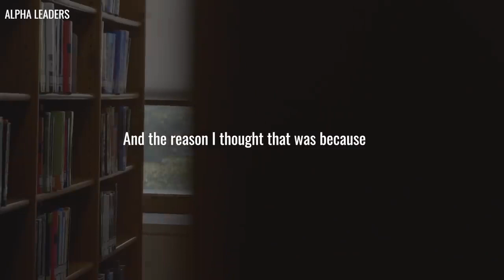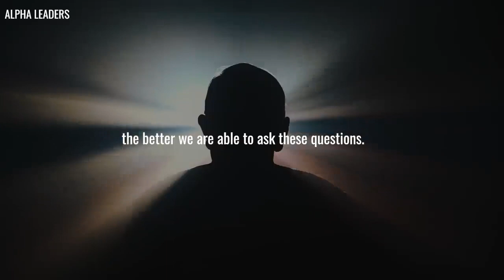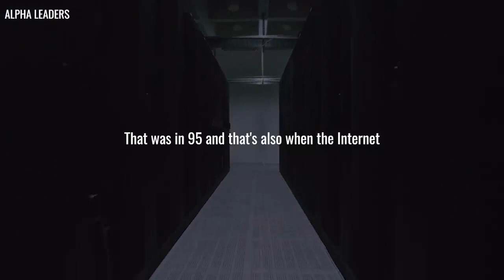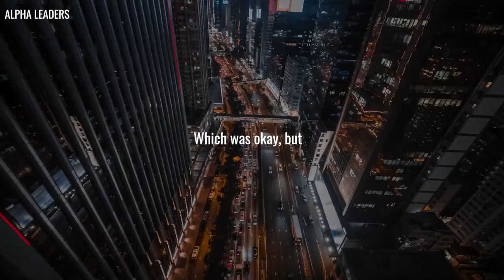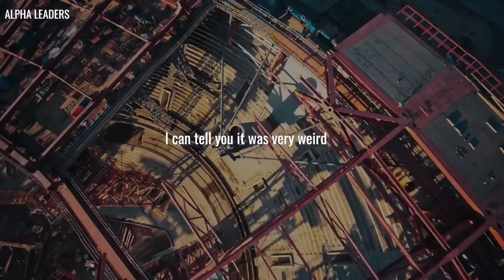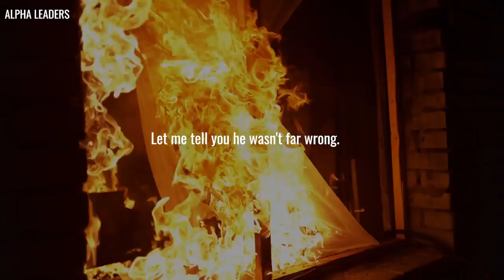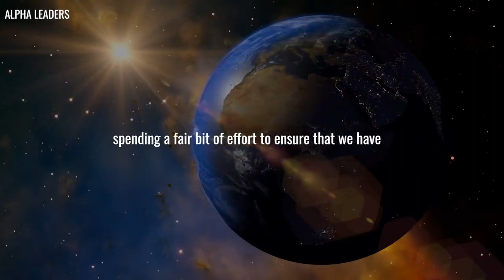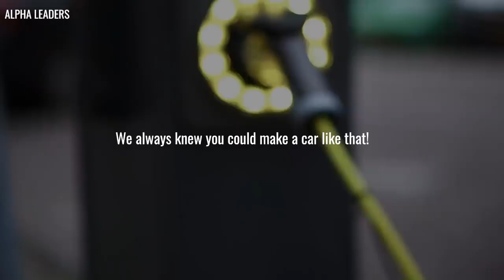Elon Musk's Eye Opening Speech Best MOTIVATION Ever 2021